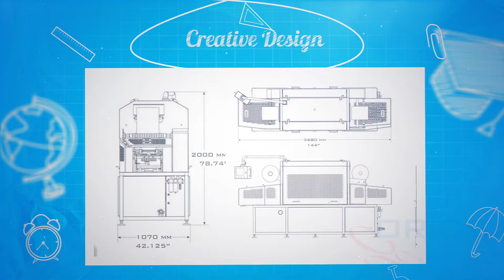ORICS Automated Packaging Machines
At ORICS we design, fabricate and manufacture packaging Machines for  food, pharmaceutical products, medical equipment, cosmetics, cannabis and other products. From small manual-load, to high-speed continuous motion machines we offer the most advanced technology on the market for Modified Atmosphere Packaging (MAP), as well as packaging systems offering straight seal.

We produce complete lines customized for your needs. From automatic tray cup and tub denesting, filling, conveying, sealing and capping, our machines are built to last, providing superior engineering and craftsmanship for many years to follow.